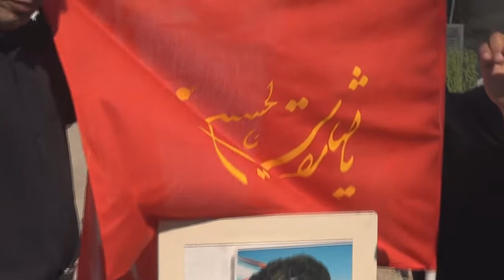سترة - القرية : رابطة عوائل الشهداء يثبتون راية "يالثارات الحسين" روضات الشهداء 8/11/2013 | Bahrain